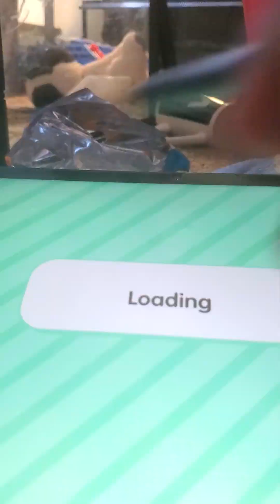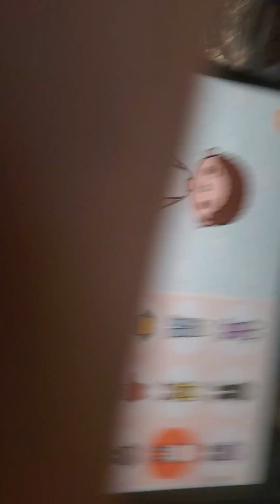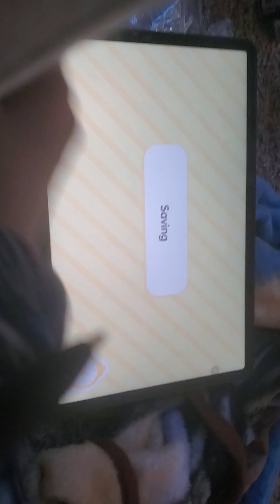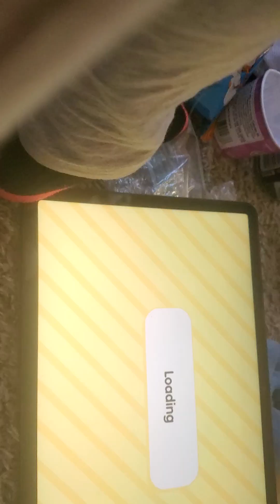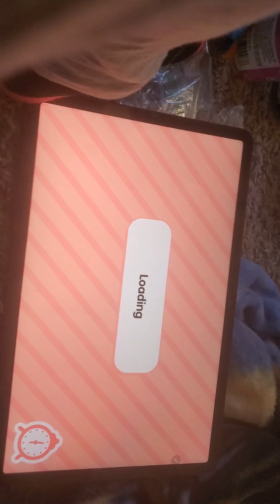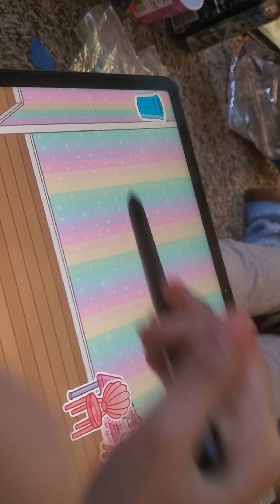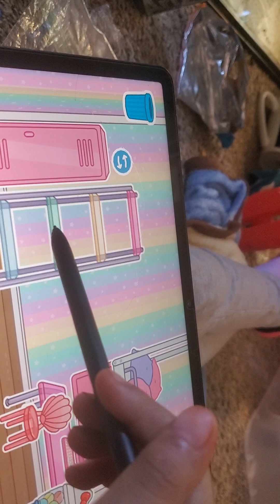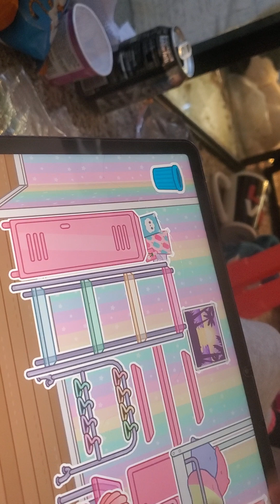March 30, 2023